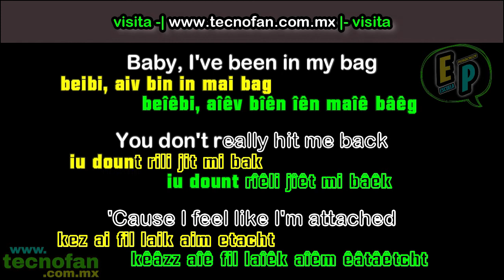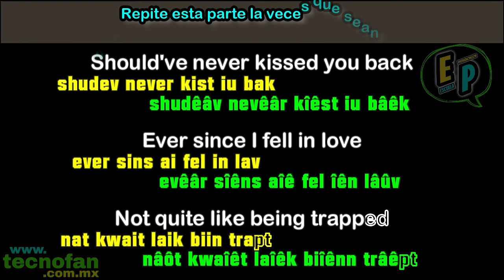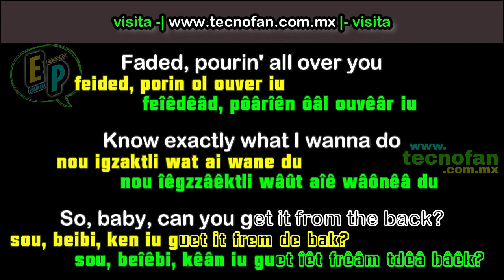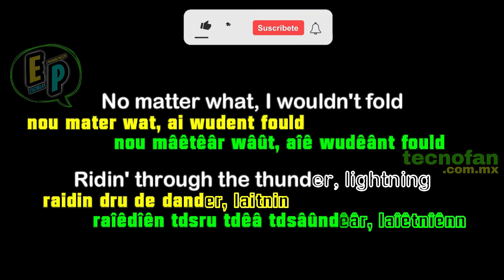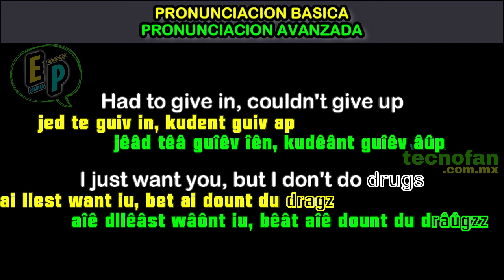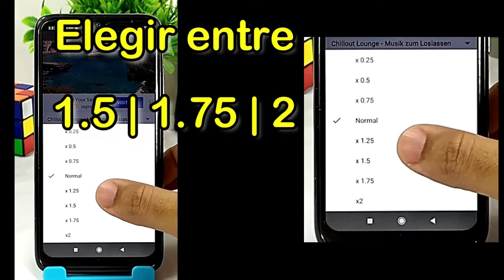Como aprender PRONUNCIACION ingles con canciones GRATIS | Don’t Do Drugs Doja Cat Ariana Grande